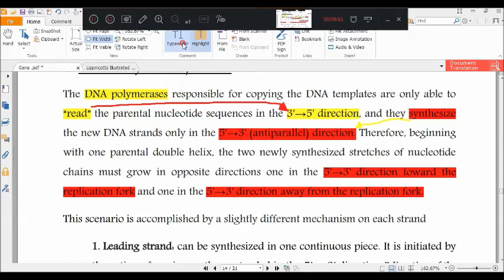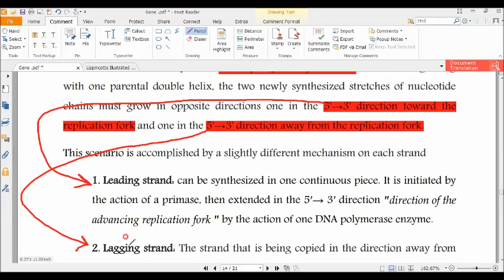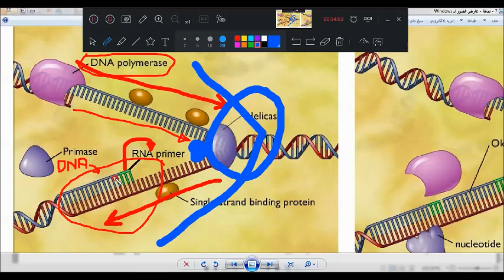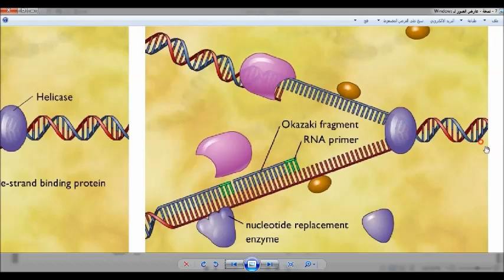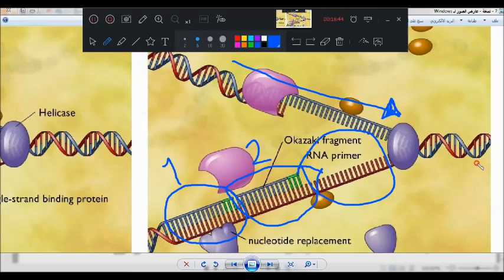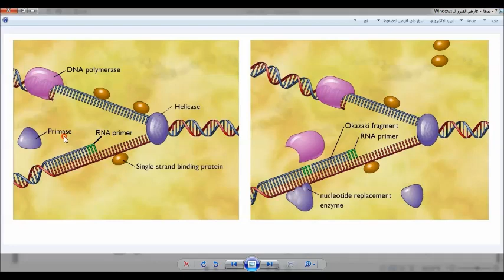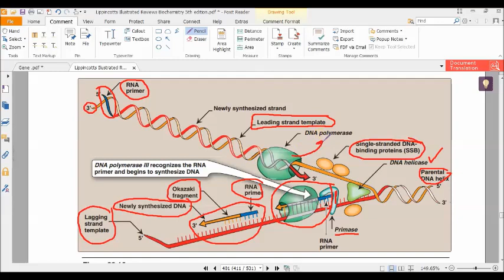Replication fork direction 5